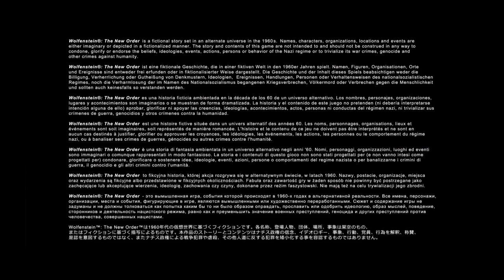'Doom Could Be Great! Give it a chance!'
With All the bad reviews Going around about Doom i want to just remind peopel about Wolfenstein The New Order, it was an excellent single player experiance. I dont think this Doom is meant in any way to be the modern arena Shooter people were hoping and have slated it heavily for not living up to Quakes history...this is the problem, its not quake, its DOOM and its been a single player focused game before. Let it live on its own merits because if its anything as good as the First 15 minutes of Wolfenstein i am Ready for it to HURT ME PLENTY!